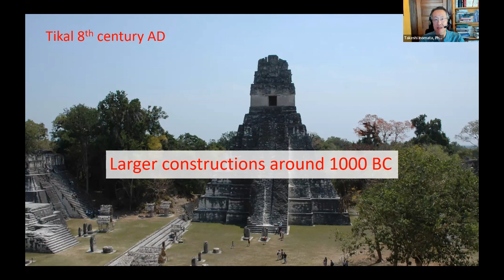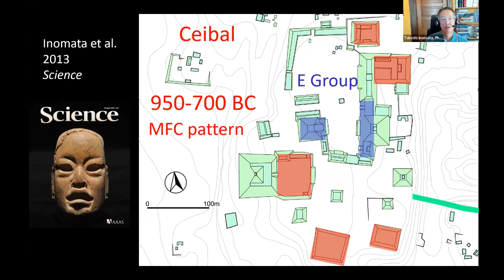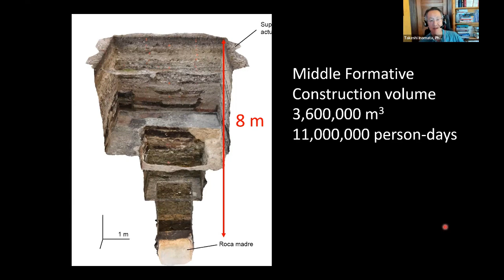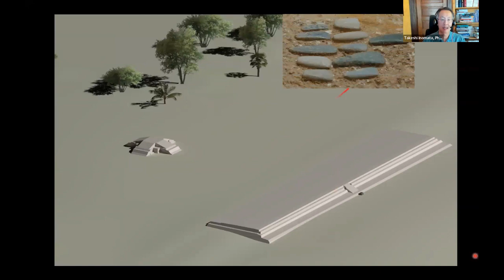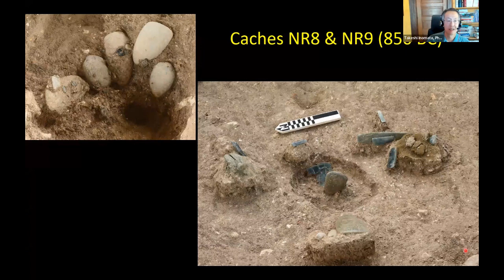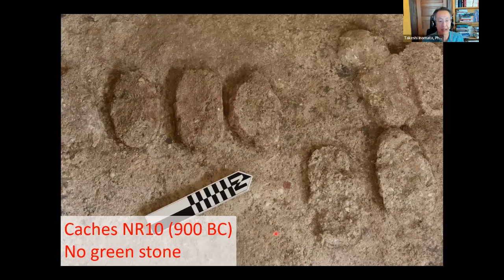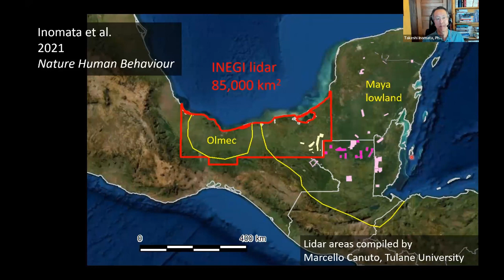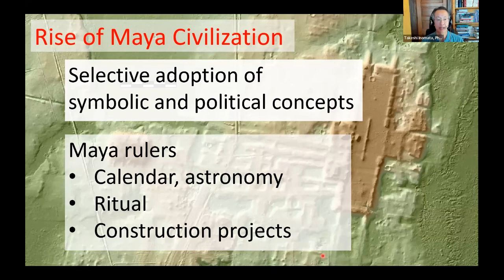Origins of Maya Civilization Examined at Aguada Fénix, Mexico with Takeshi Inomata, PhD.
This talk will discuss recent findings from the site of Aguada Fénix, Mexico, which was discovered in 2018.
Its central platform, which measures 1400 x 400 m horizontally and 10-15 m in height and was built around 1000 BC, is the largest and oldest monumental building in the Maya area.
The results of investigations at this site are changing our understanding of how the Maya civilization and surrounding societies developed.

Takeshi Inomata, PhD, is a professor at the School of Anthropology, University of Arizona.
He has been investigating social changes in the Maya area through field projects at Aguateca and Ceibal in Guatemala and in the Middle Usumacinta region of Mexico.